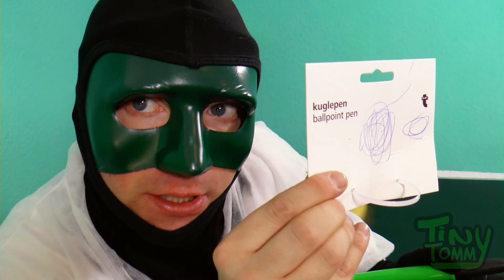XXL Kugelschreiber |Review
Was für ein Gag Kugelschreiber
Wofür brauch sowas den?

   Preis ca: 1,- bis 2€